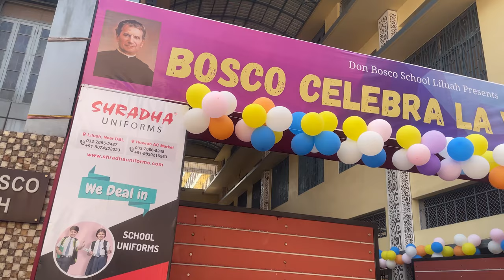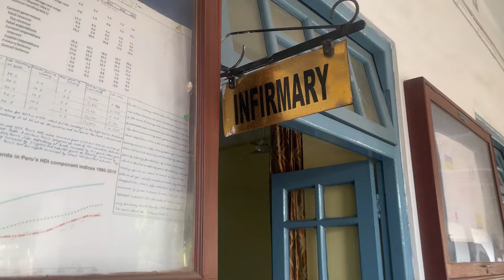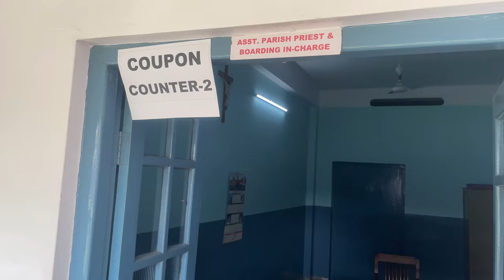Don Bosco information | donbosco liluah | डॉन बॉस्को लिलुआ | dbl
For all further information regarding DonBosco Liluah (Including New Admission) click below link

Don Bosco information | donbosco liluah | डॉन बॉस्को लिलुआ